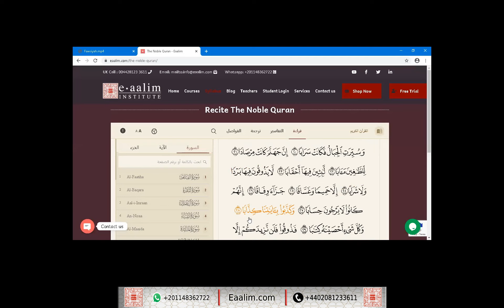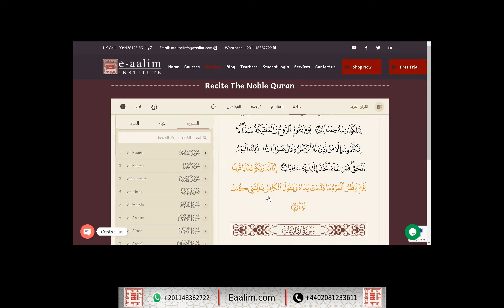Learn Quran online"an-Naba' ayat 26 to 40"Fawsiyah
🔊 Our Services
- Go for 2 trials for free without money